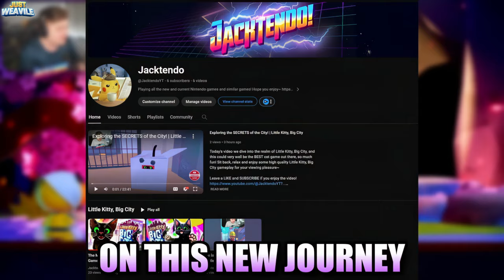This ONE MOVE Can Make Drednaw BROKEN!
Today's battle we pull off Drednaw with this amazing moveset, is it enough to win though?